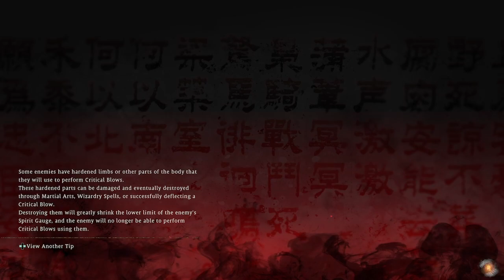Wo long final dynasty part 1 A new story